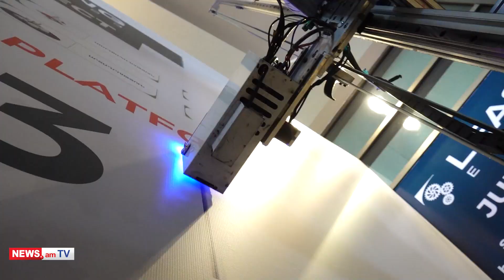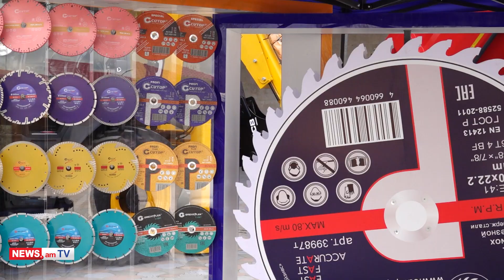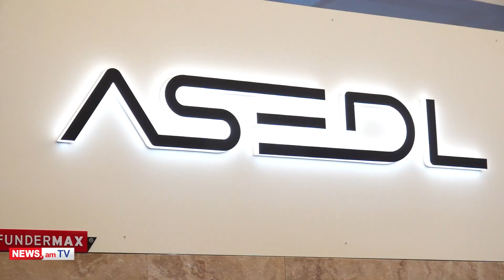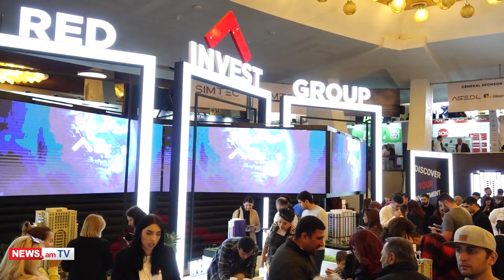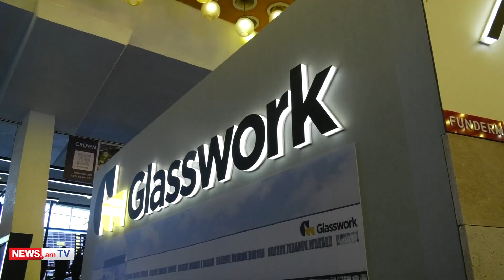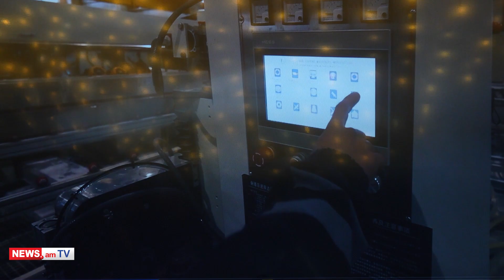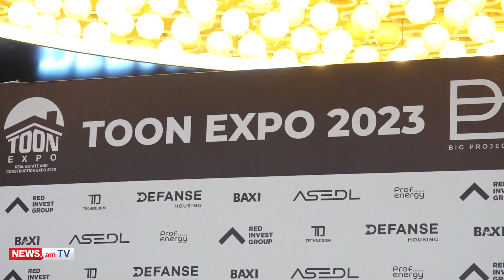TOON EXPO 2023. Երեք օր` հատուկ պայմաններով բնակարան ձեռք բերելու համար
Աշարժ գույքի և կառուցապատման ոլորտի միջազգային ամենամեծ և մասշտաբային ցուցահանդեսին մասնակցում են 100-ից ավելի ընկերություններ: